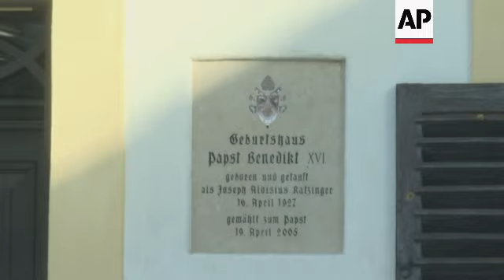Scenes from birthplace of Pope Emeritus Benedict XVI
RESTRICTION SUMMARY:

ASSOCIATED PRESS
Marktl, Germany - 31 December 2022
1. Various of centre of town
STORYLINE:
People could be seen on Saturday beginning to gather in Pope Benedict's home town of Marktl, after the announcement of his death.

Pope Emeritus Benedict XVI, the German theologian who became the first pontiff in 600 years to resign, died at age 95.

His decision in 2013 to step down from the position and the subsequent election of Pope Francis as his successor left the Catholic Church in the highly unusual situation of having two popes living in the Vatican.